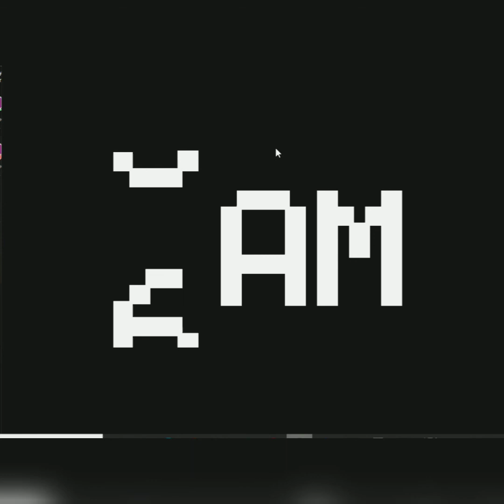Super Five nights at Freddy's noche 2 !!EL ASESINO!!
La noche 2 de este gran juego
nuestro instagram
rebootgames_oficial
perdon si el video no tuvo sonido es que tuve algunos problemas con el audio disculpen las molestias